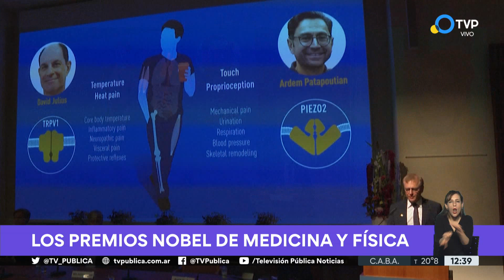Se entregaron los premios Nobel de física y medicina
El científico estadounidense David Julius y el estadounidense de origen libanés y armenio Ardem Patapoutian ganaron este lunes el Premio Nobel de Medicina por sus descubrimientos. En tanto, los meteorólogos Syukuro Manabe (japonés) y Klaus Hasselmann (alemán), y el físico italiano Giorgio Parisi ganaron este martes el Premio Nobel de Física. De este y otros temas, hablamos con la periodista especializada en ciencia Nora Bar.